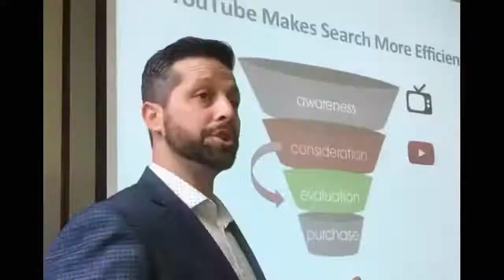Helpful tip # War Games Group Guest Trainer Bob Donnell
The Sales Genius Joe Ingram is honored to bring his long-time friend and mentor Bob Donnell.
In the growing world of personal development and strategic coaching, few people are as well respected and adored as Bob Donnell.

Having cultivated an entrepreneurial spirit at an early age, he started his first non-profit organization at 19 focused on helping at-risk families in crisis. From there, Bob made an impact in the world of sales and management until he decided to devote the entirety of his life to helping others in transformation. That road, however, wasn’t arrived at easily.
From growing up in poverty to never knowing his father; from the untimely loss of his mother during his teen years to tragically losing his 3-year-old daughter in a freakish car accident, Bob decided that life is too short to continue struggling. He has since devoted his life and business to helping others design their life by getting the results they’ve been wanting to see.

Now, as a Human Behaviorist, Bob continues to work with entrepreneurs, sales professionals, celebrities, professional athletes as well as any who desires to take their life and business to the next level. He focuses on aligning your behavior with your desired results in order to help you achieve outrageous results in every area of your life.